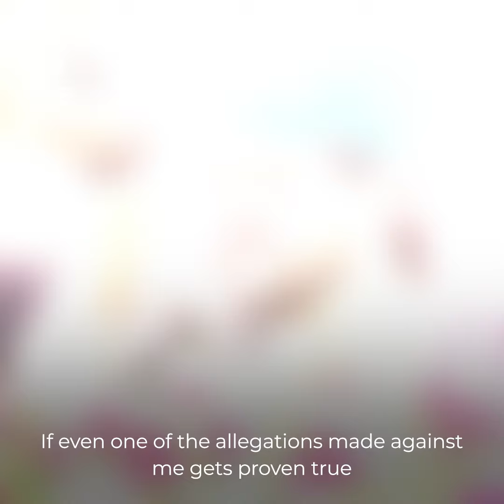Indian wrestling chief says he 'will hang himself’ if allegations true | Al Jazeera Newsfeed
The president of India’s wrestling federation, Brij Bhushan Sharan Singh says he will hang himself if “even one of the allegations” made against him by the country’s top wrestlers is proven true.